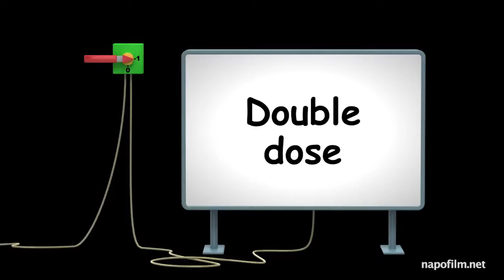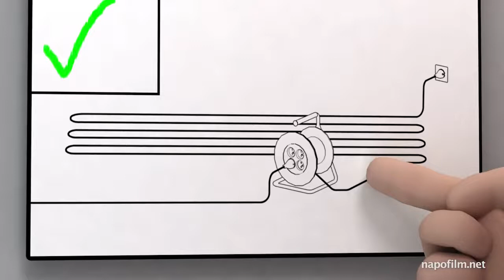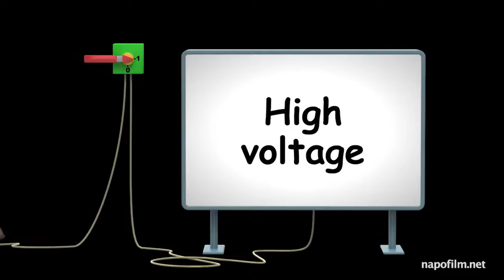Ders Videosu #147 Elektrik ve Riskler (NAPO)